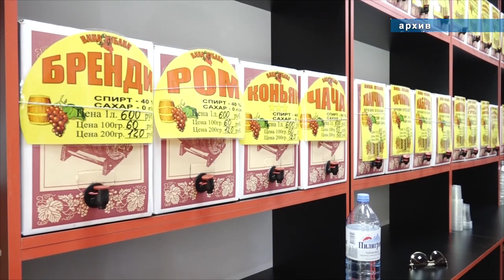День полиции в Анапе